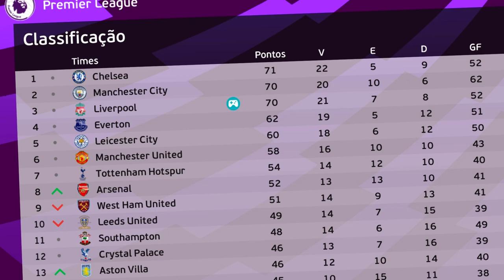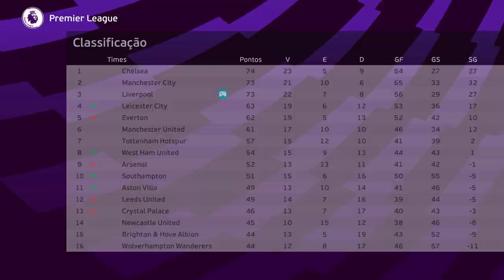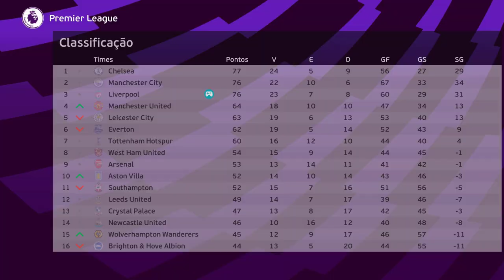A GRANDE FINAL DA PREMIER LEAGUE! VINI JR TEM QUE DECIDIR!! - Rumo ao Estrelato #10 | PES EFOOTBALL